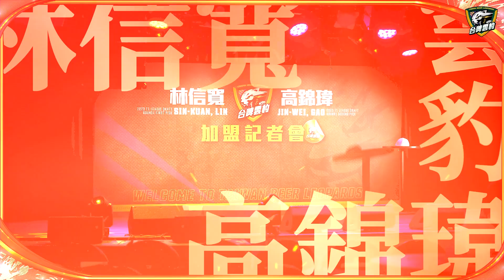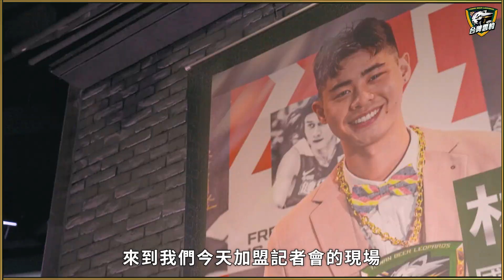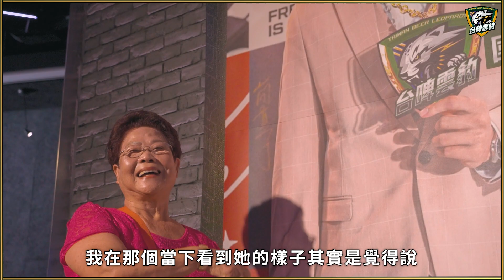給家人的一封信：林信寬&高錦瑋加盟記者會全紀錄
林信寬、高錦瑋分別以狀元及榜眼之姿，正式加盟台啤雲豹成為最火豹生力軍，除了擁有過人天份加上極高的自我要求，家人是背後支持他們的最大靠山🥰

加盟記者會上，球團更是精心安排信寬奶奶驚喜現身，錦瑋叔叔帶著奶奶特製豬腳，讓他回味每年一次的記憶，整個活動最令兩人悸動的時刻，莫過於家人的一封信，手寫的溫度更勝千言萬語！💚💚💚